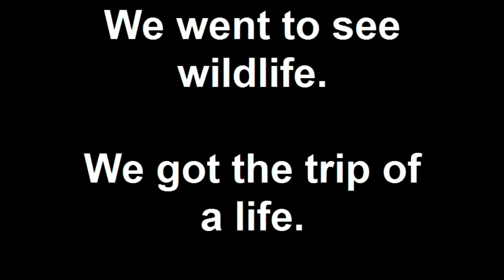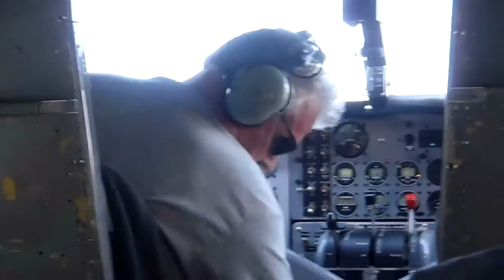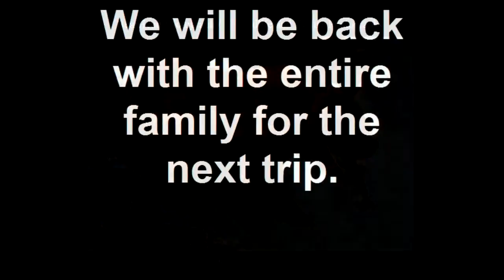Silver Salmon Creek Bear Tour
Trip to Silver Salmon Creek in Lake Clark National park.